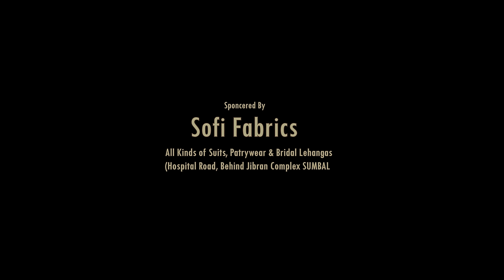Loli shraakh | Ishfaq Kawa | Shahid Vaakhs | Aadil Fayaz | Official Kashmiri Naat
AUDIO CREDITS:
Song   :            Loli Shraakh
Singer :            Ishfaq Kawa
Lyrics. :            Khaaksar
Guiter:             Shahid vaakhs
Mix&master : Shahid vaakhs

VIDEO CRDITS:
Director :                    Aadil Fayazi
DOP.                         Aadil Fayazi
Video Editor:            Aadil Fayazi
Color Grading:          Aadil Fayazi
Produced. by :          Ishfaq kawa
Production:         Ishfaq kawa

Don't upload without permission.